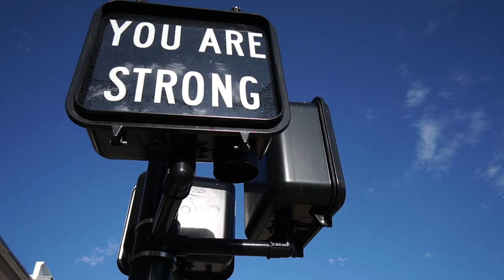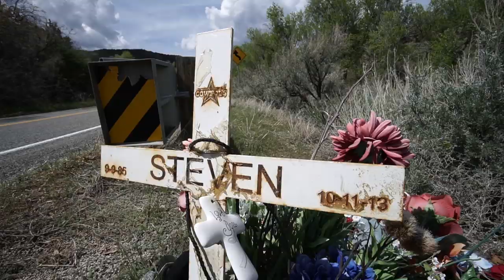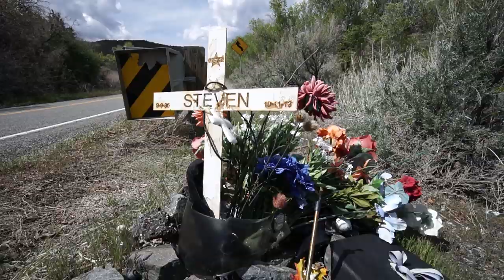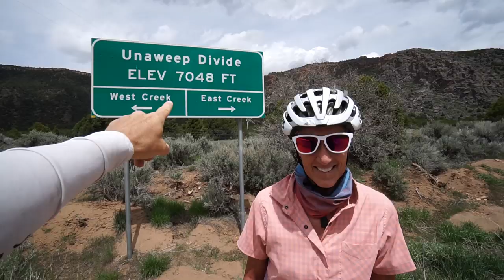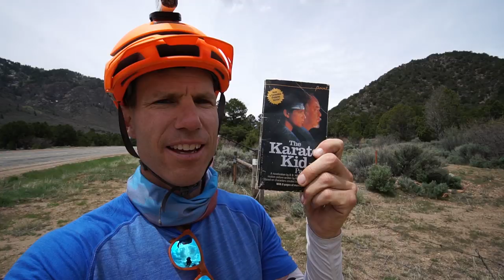Tour of the Canyons-San Juan Huts Gravel Grinder-Ep1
My good friend Dana and I set off on a ride from Grand Junction to Moab on our Priority 600 bicycles. This 168 mile route takes us on scenic byways and dirt roads for a fun 3-day adventure organized by the San Juan Hut System.

Camera Gear:
Sony A6500